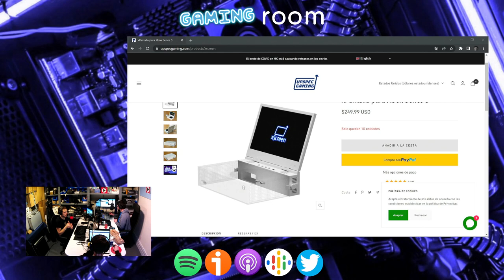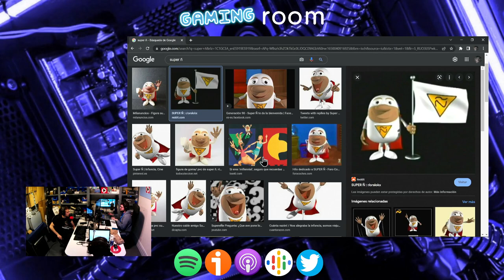🐒 ¡NUEVO MONKEY ISLAND! - Gaming Room 045 (podcast indie) ft. PS Talents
⤜ RESUMEN ⤛
En esta edición de Gaming Room hablamos de la Gaming xScreen para Xbox Series S, de la posible adquisición de Kojima Productions por parte de PlayStation y del metaverso en proceso por parte de LEGO en colaboración con Sony y Epic Games. Por otro lado, Mikel nos acompaña para comentar la información sobre Return to the Monkey Island y Borja nos menciona sus opiniones sobre las restricciones por parte del Gobierno Chino hacia sus streamers. Por último, entrevistamos a Jose y Miguel Ángel, de BlackChiliGoat, para hablar sobre Tape: Unveil the Memories, la última salida de PlayStation Talents.